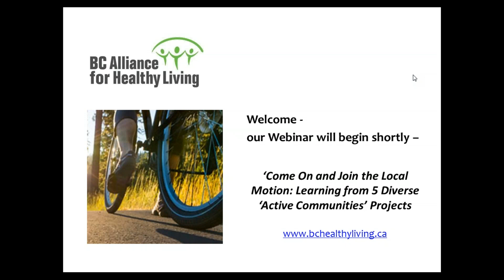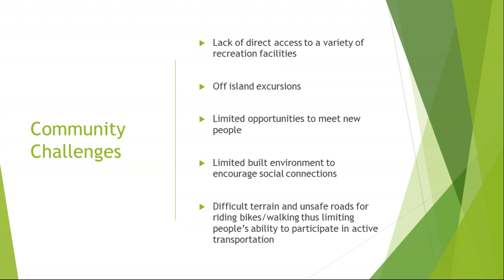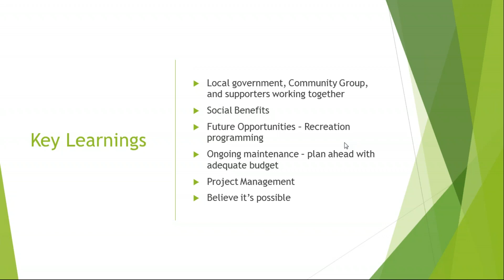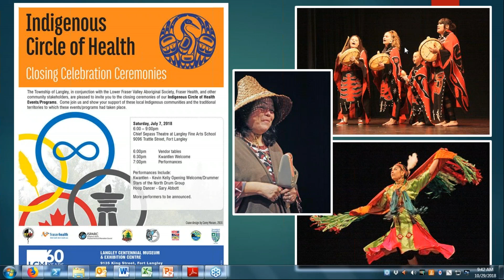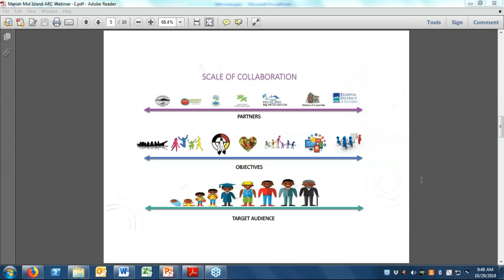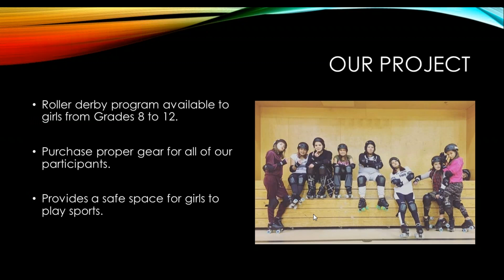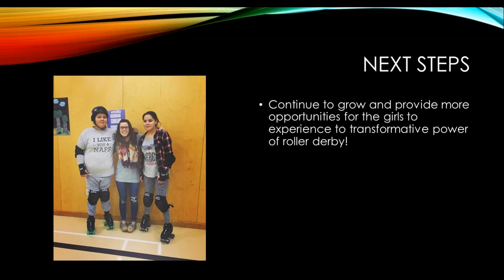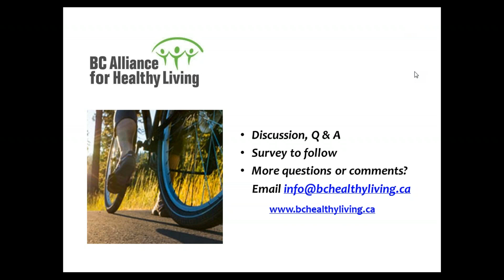2018 10 29 09 02 Come On Join the Local Motion Learning from 5 Diverse ‘Active Communities’ Proje